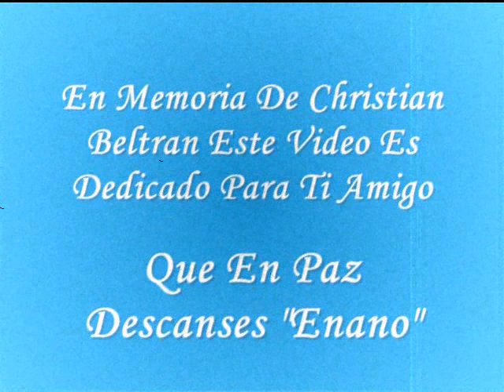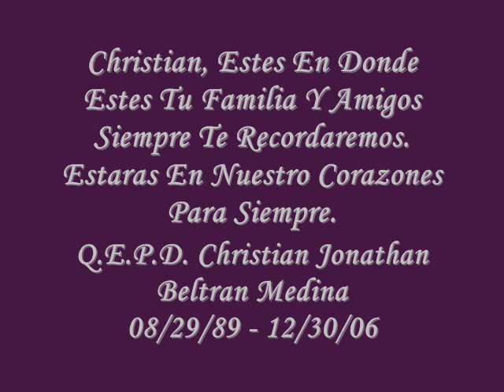miss u christian beltran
slideshow of pictures